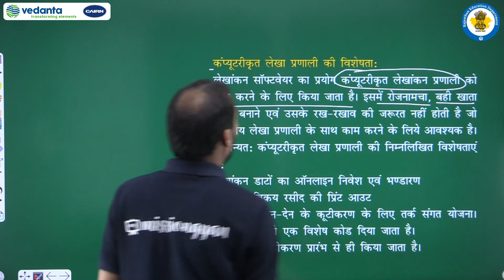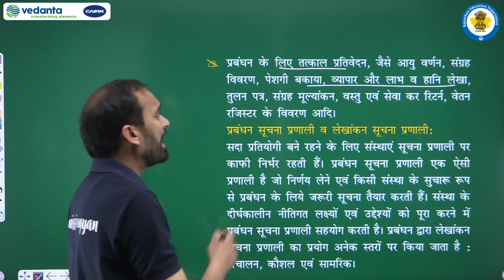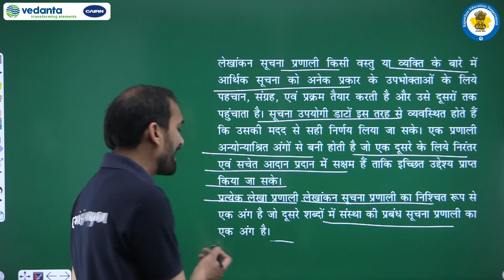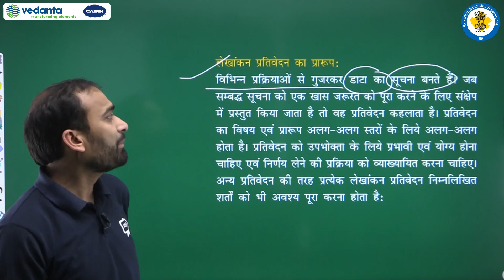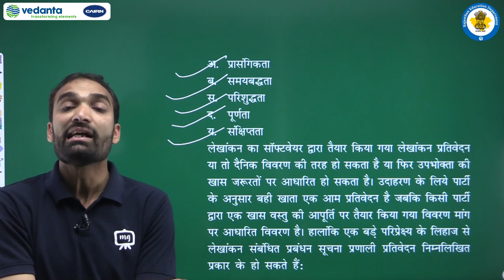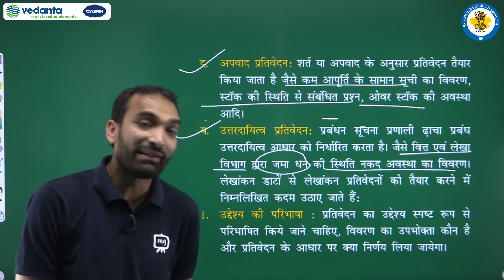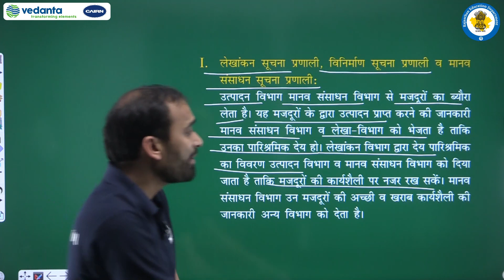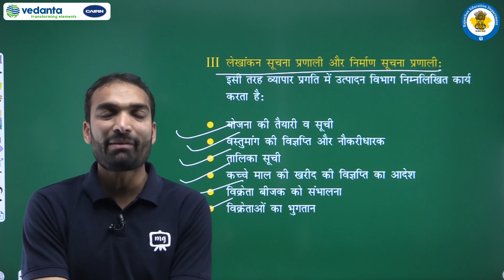RBSE| Class-11th | लेखाशास्त्र | लेखांकन में कम्प्यूटर का अनुप्रयोग | भाग - 3